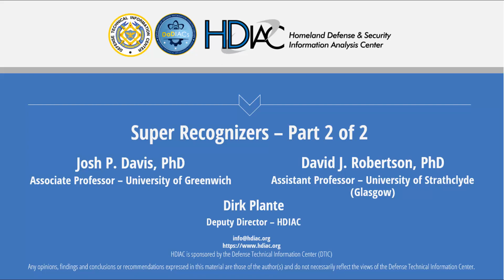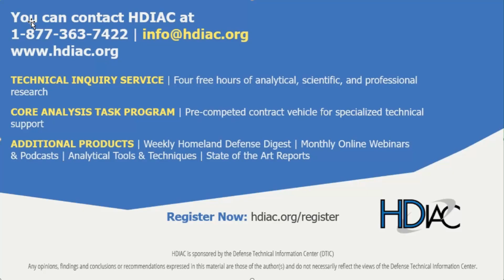HDIAC Podcast - Super Recognizers - Part 2 of 2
Accurate identity judgements are critical in ensuring that suspects can be apprehended by law enforcement and national security agencies, and identity fraud attacks do not go undetected at border control points. Research has shown that typical human observers are poor at facial recognition in these contexts. However, there is now a decade’s worth of psychological science which shows that some individuals – known as super recognizers – excel at such tasks.

This video podcast is part two of a two-part series on the topic of super recognizers and facial recognition. In this podcast, Dirk Plante, Deputy Director of HDIAC, continues the interview of  two subject matter experts on facial recognition, Dr. Josh Davis, Ph.D. and Dr. David Robertson, Ph.D. This podcast discusses the tasks that a human super recognizer is able to perform more effectively than artificial intelligence facial recognition software. The podcast also examines how a human super recognizer can be a more cost-effective tool compared to automated systems.

Read the HDIAC Journal article on the same topic and authored by the interviewees